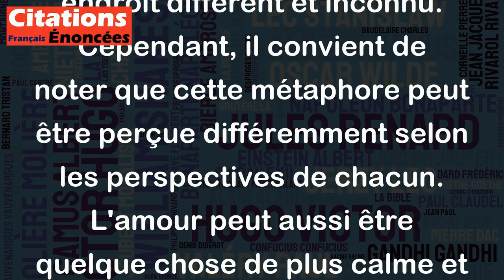L'amour c'est toujours emporter quelqu'un sur un cheval. - Jean Giono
Cette citation de Jean Giono est une métaphore qui exprime le pouvoir de l'amour. Elle suggère que l'amour est tellement fort et passionné qu'il peut soulever quelqu'un de sa vie ordinaire et l'emmener vers une nouvelle aventure, tout comme monter sur un cheval pourrait emporter quelqu'un vers un endroit différent et inconnu. Cependant, il convient de noter que cette métaphore peut être perçue différemment selon les perspectives de chacun. L'amour peut aussi être quelque chose de plus calme et personnel, qui ne nécessite pas forcément de renverser complètement la vie de quelqu'un.